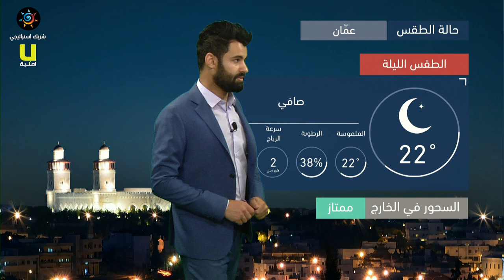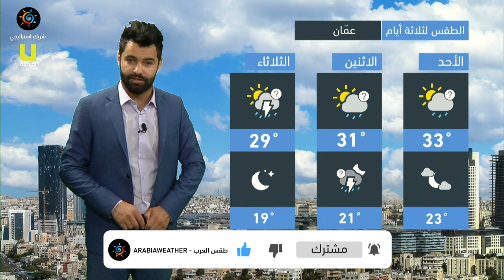طقس العرب - الأردن | النشرة الجوية الرئيسية | السبت 8-5-2021